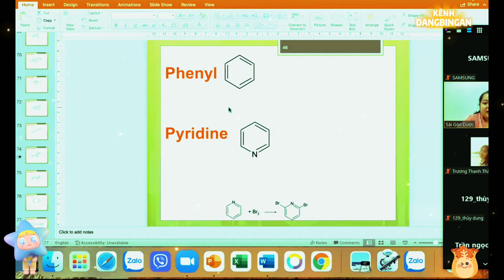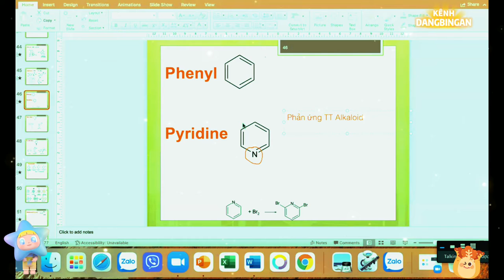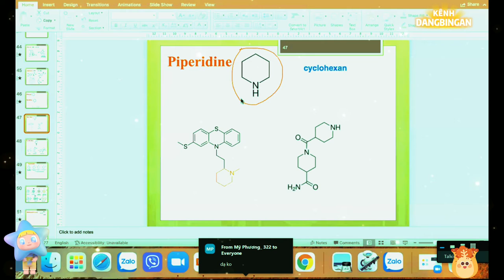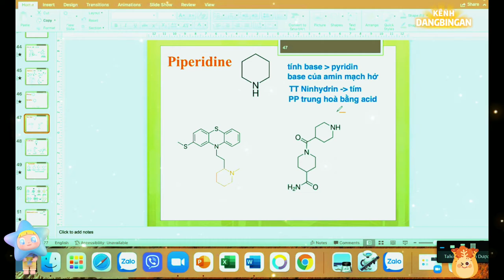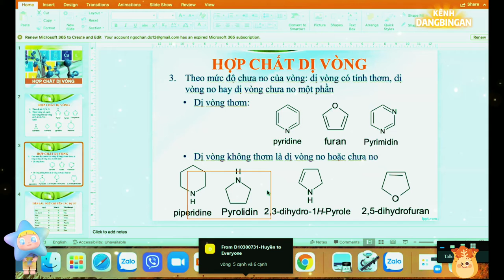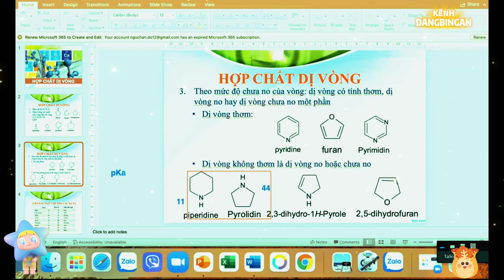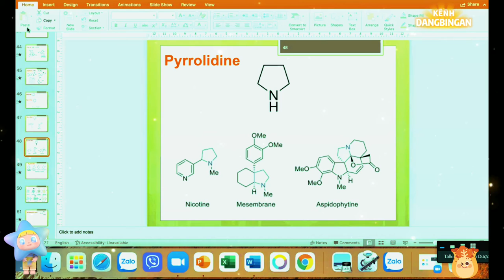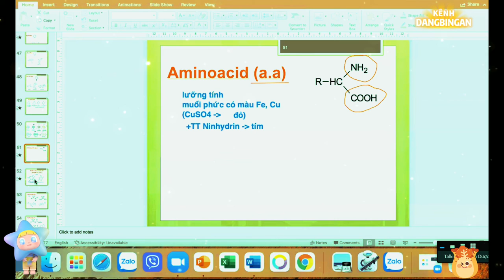B3-P1- HÓA DƯỢC 1